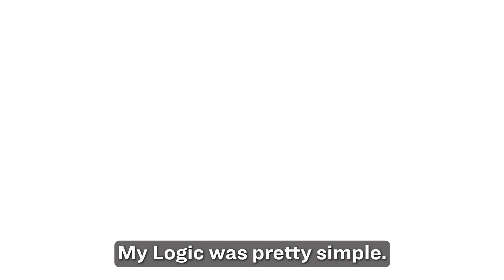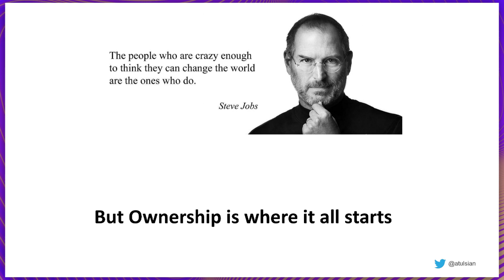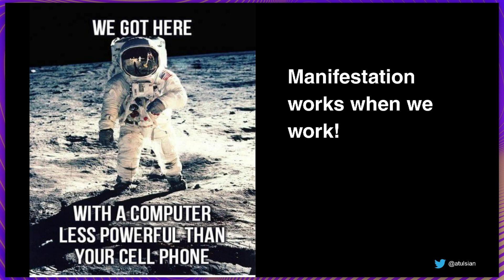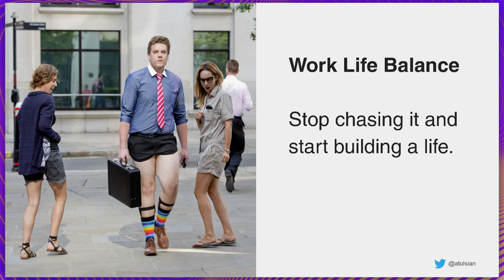Breaking the Internet Myths: A Life of Purpose with Ashish Tulsian | LifePlugin Summit Goa 2023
Ashish Tulsian, the visionary behind Posist, challenges the internet's hustle culture and redefines work-life balance. Discover his compelling approach to living a life of impact through service and purpose.

This talk was filmed at our flagship LifePlugin Summit, want to join us at our next one?

Chapters:
0:00 - Intro
2:26 - IceBreakers
4:09 - Who is Ashish Tulsian
09:26 - Ownership is Where it all Starts
20:35 - Manifestation work when we work!
27:54-  Work Life Balance
42:46 - Hustle Culture
51:50 - How to play the long game of life?
01:02:24 - Importance of Mentors in Life
01:09:35 - Giving Back and Power of Compounding
01:20:27 - Question 1
01:27:52 - Question 2
01:34:28 - Question 3
01:43:09 - Question 4
01:49:08 - Thank You

ABOUT LIFEPLUGIN SUMMIT

LifePlugin Summit is a 3-day immersion into personal transformation, that brings together ideas and research to improve the human experience in one’s personal & professional life, with experiential workshops, international speakers, and a vibrant community. It’s also a gateway to the most extraordinary breakthroughs and friendships of your life.

We are building a tribe of brilliant outliers – entrepreneurs, top performers, artists, coaches, students and teachers – all united by their passion for growth, doing epic things and having a ton of fun along the journey.

You’d have to be there to know, but watch our past summit after-movies to get the idea of the magic.